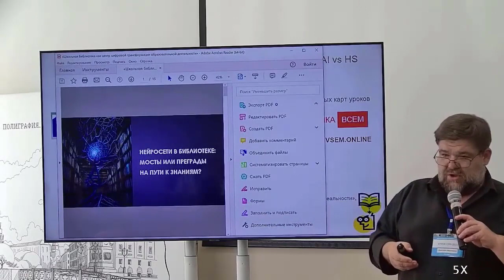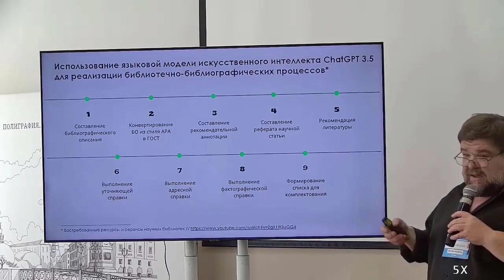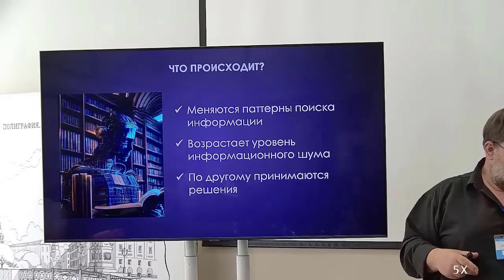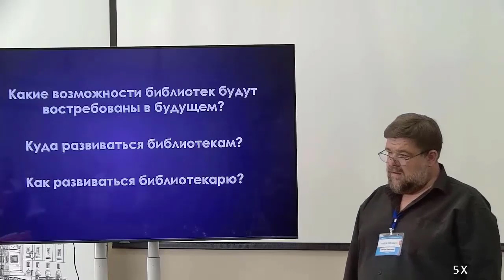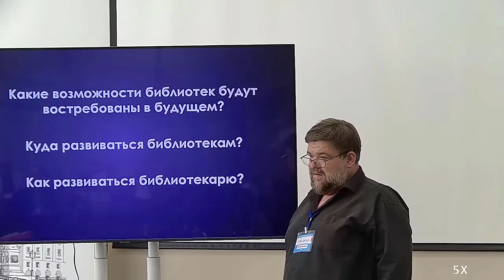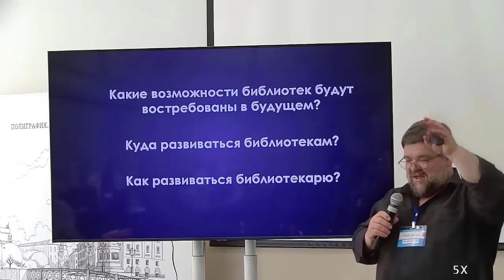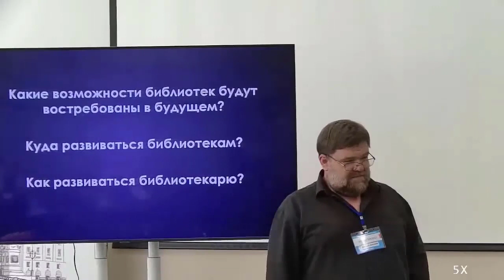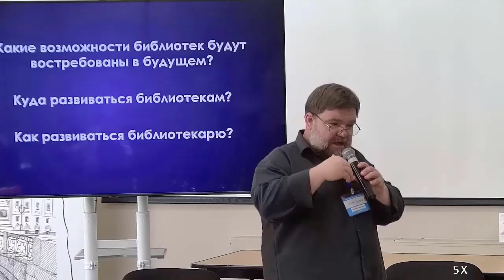HYPER | DIR — 2023. Дмитрий Иванченко. Нейросети в библиотеке: мосты или преграды на пути к знаниям?